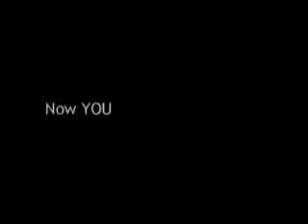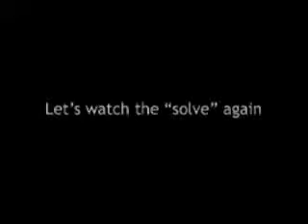Enchanted Cube by Fooler Dooler - Trick